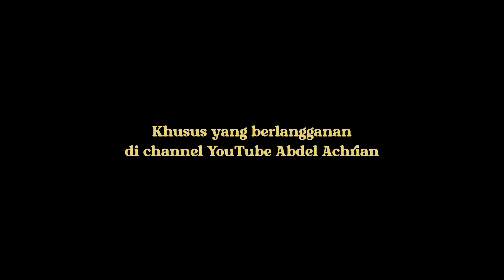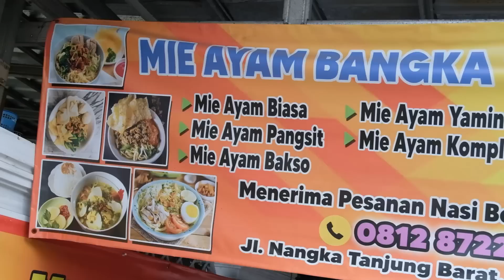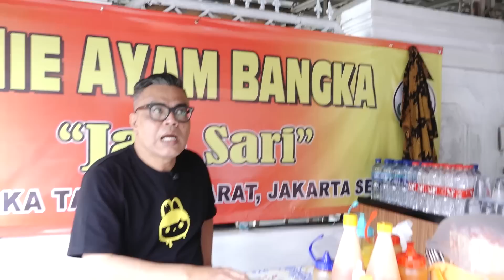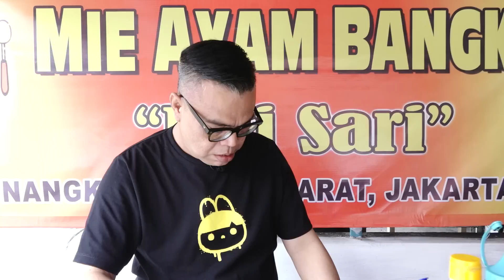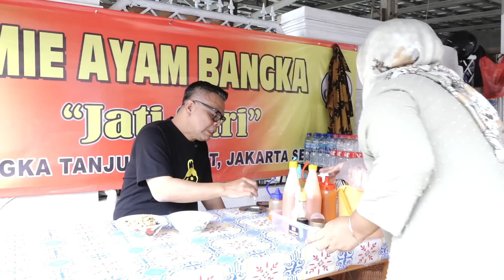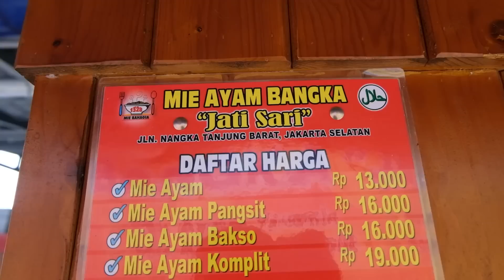KULIDEL MIE AYAM BANGKA - JATI SARI